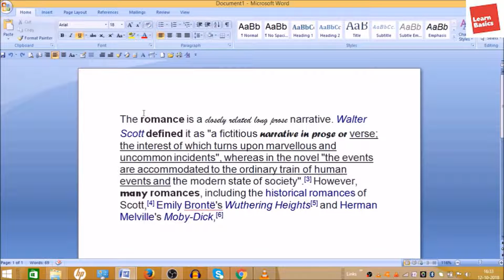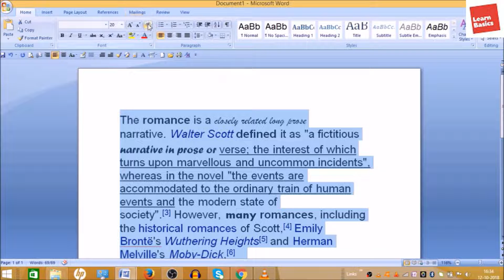how to clear formatting in word in hindi | What is clear formatting in Word?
how to clear formatting in word in Hindi , how to clear formatting in ms word, what is clear formatting in ms word,
What is clear formatting in Word?
How to Clear Formatting in Microsoft Word?

How do I clear all formatting from a Word document?
Use Ctrl + A to select all text in a document and then click the Clear All Formatting button to remove the formatting from the text

How To Remove All Formatting in Microsoft Word ?
Remove and clean up formatting in Microsoft Word?

YOU will find some tips & tricks to make easy your computer operations. I will try to provide maximum solutions here. Would request you to watch entire video and use pause button to understand every step that How to Clear Formatting in Word?
I will upload some more basics of MS word clear formatting option in my upcoming videos. If you need any help with the related topic so kindly write it on comment section. My purpose of making this video to help people, who are beginners. Warmly welcome to your valuable suggestion.

Keep watching.
Keep learning.